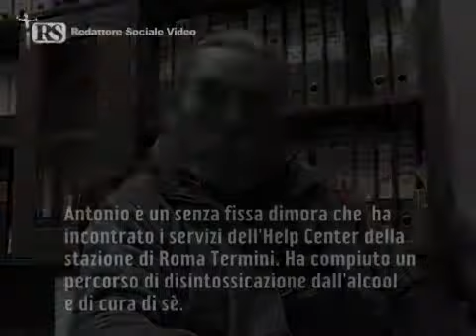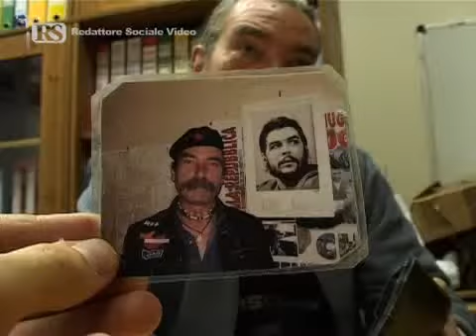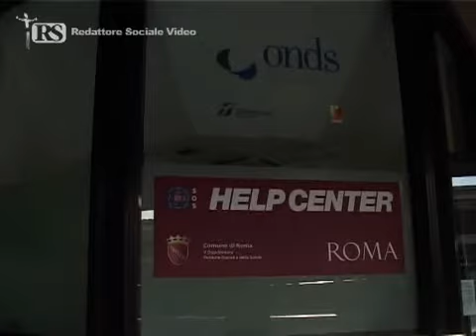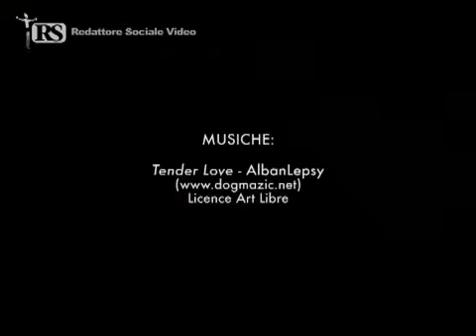Antonio, il Che Guevara della Stazione di Roma Termini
"Io alla stazione Termini ci lavoro dalla mattina alla sera, cioè diciamo che ci abito e ci lavoro pure da una ventina di anni. Sono passato da Termini, da Tiburtina e da Ostiense: mi conoscono tutti, pure i sassi." Una splendida testimonianza di Antonio, il Che Guevara della Stazione di Roma Termini che racconta il suo percorso dalle strade del Sud America ai binari di Roma Termini.